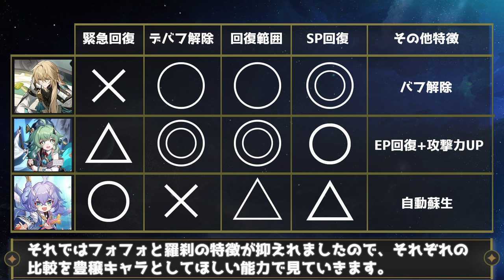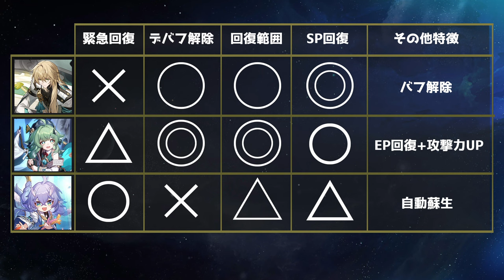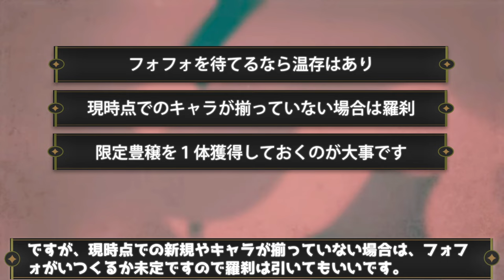【崩壊スターレイル】Ver2.1後半間近！復刻できてる羅刹は今でも引くべきか？復刻待ちの豊穣最強格のフォフォとどっちがいいか比較解説。どこにでもいる普通の微課金プレイヤーの解説【崩スタ】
今回は、復刻中の羅刹と復刻待ちの限定豊穣フォフォの違いについて比較をしていきます。

00:00 オープニグ・今回の虚構叙事の内容
00:43 ２人の性能の特徴
05:22 フォフォと羅刹の強み比較
08:23 相性のいい編成キャラ
10:18 ガチャを優先したいのは？

２日に１回のペースで動画投稿をしてます。

-GAME INFO-
■対応ハード：PlayStation 5、 PlayStation 4、 iOS、 Microsoft Windows、 Android
■ジャンル： アドベンチャーゲーム、 ストラテジーゲーム、 ローグライクゲーム
■開発元：miHoYo、 COGNOSPHERE PTE. LTD.